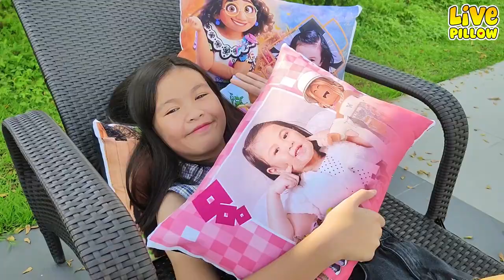LIVEPILLOW Customized Personalized Cartoon Character Pillow with picture BIGGER Gift Souvenir 13x18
1. Send your high resolution "READY TO PRINT" photo here at Shopee CHAT BOX store name "LIVEPILLOW OFFICIAL"
TIP: Try to zoom first the photo before sending it to us to ensure that it is not blurred or pixelated.
2. If you are 100% SURE, click "Add to Cart" then proceed "Check Out".
3. Due to high volume of orders, please understand that we cannot make photo approval. Rest assured that we will do our best to make your pillow more comfortable and process your order within the day.

𝐍𝐎𝐓𝐄𝐒:
• No adding of Notes / Dedication

📌 𝐒𝐓𝐎𝐑𝐄 𝐏𝐎𝐋𝐈𝐂𝐘:
• 𝐒𝐓𝐑𝐈𝐂𝐓𝐋𝐘 𝐍𝐎 𝐂𝐀𝐍𝐂𝐄𝐋𝐋𝐀𝐓𝐈𝐎𝐍 𝐎𝐅 𝐎𝐑𝐃𝐄𝐑𝐒 in CUSTOMIZED. Order only when you are 100% sure.

✔️ Size:
• 13" x 18 Inches Rectangle (Landscape) PILLOW.
✔️ Easy to WASH with easy open ZIPPER.
✔️ FREE PILLOW INSERT inside that protects fiber fill from escaping.
✔️ SAFE for Babies and Pregnant.
✔️ 100% HYPO-ALLERGENIC.
✔️ Premium Korean Microfiber Fill.
✔️ GENUINE U.S. Brand Ink (HD Print) Long lasting print that will not fade or crack even after multiple washing.
✔️ Extremely Valuable HIGH QUALITY FABRIC.
✔️ 300 Thread Count
✔️ 5X Softness and Comfort.
✔️ No minimum order required.

❤️ Trusted by many famous celebrities.
❤️ Proven by many BIG companies.
❤️ Resilient and Long-lasting
❤️ FREE Plastic Sealed Each Pillow.
❤️ Kiss and Hug your favorite pillow every night.
❤️ Ideal Gift and SOUVENIR in every occasions.
❤️ Actual Photo Posted.

OPEN FOR RESELLERS, RETAILERS, RE-BRANDING AND WHOLESALERS
- We Accept Bulk Order For Big Discounts🥰

QUALITY CONTROL
We care about how you feel about our product. Every piece of product is given extra attention for quality and packaged with care.

PLEASE BEWARE OF COUNTERFEIT
Cheap price who offers FAKE and DUPLICATE PRODUCTS.
They can look exactly like the real product, but the SAFETY and QUALITY of these counterfeit products are unreliable and inconsistent and it can be harmful to your health.

CAUTION:
• Please use mild detergents
• Do not bleach
• Do not dry clean
• Use warm iron
• Machine wash and tumble dry on low

Note:
• Color/design may vary from the actual product due to lighting and screen resolution.
• Please avoid cancellation once order has been confirmed.